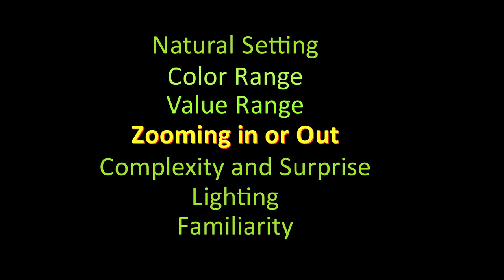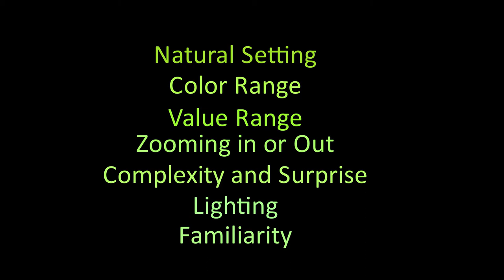Painting Wild Nature--Choosing the subject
Richard Tiberius is an artist who uses oil colors and painting knives to create images of nature.  In this video he begins by admitting that although choosing a subject is simply an emotional decision, trying to explain what evokes that emotion is not so simple.  Still, he takes a shot at it.